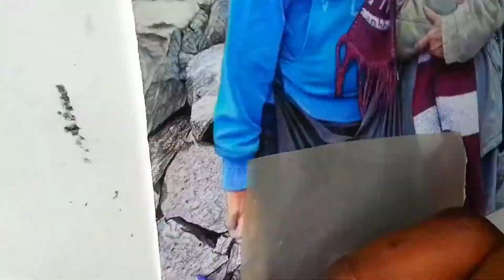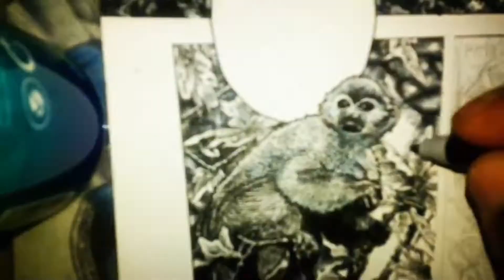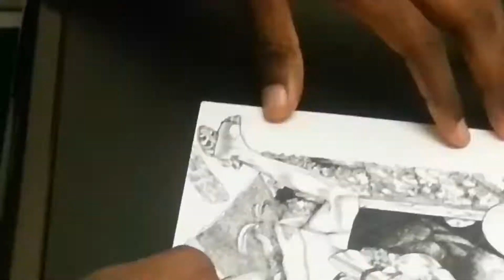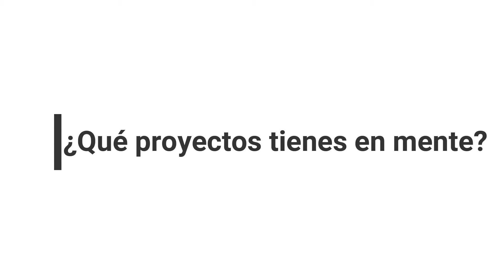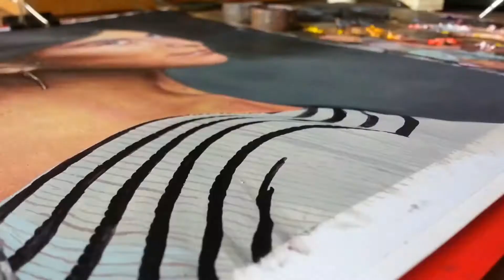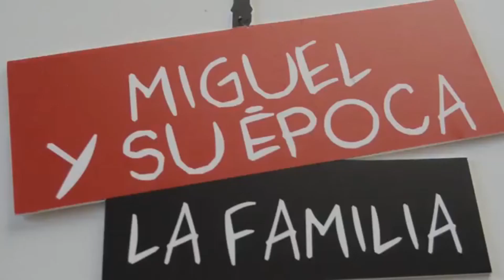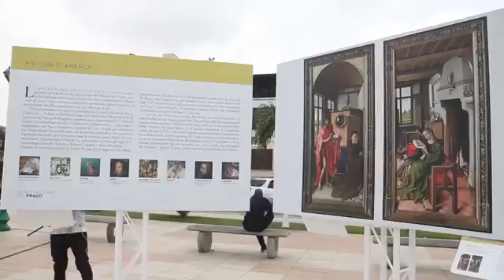Minidocumental Eusebio Nsue Nsue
Entrevistado por Ireneo Bibang, en este vídeo os hablo un poco acerca de mis inicios y trayectoria como dibujante y pintor.